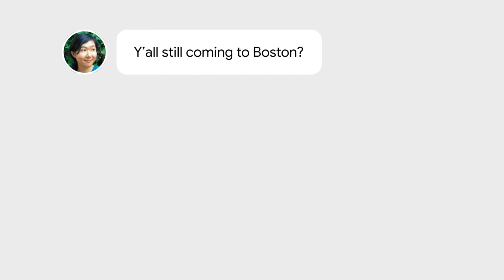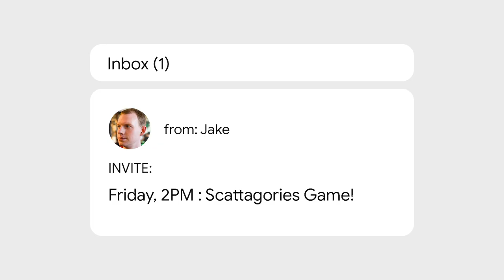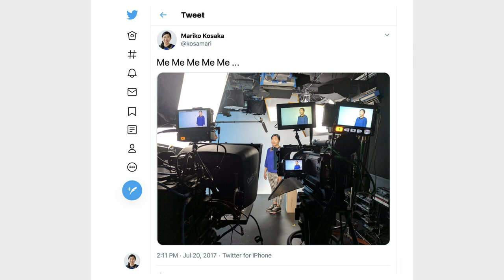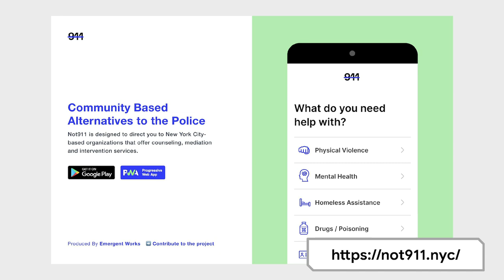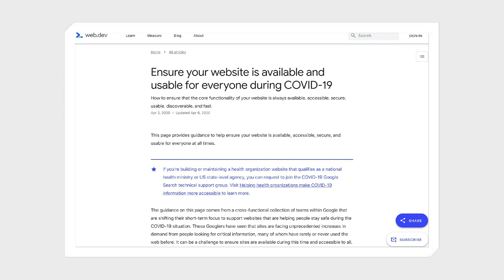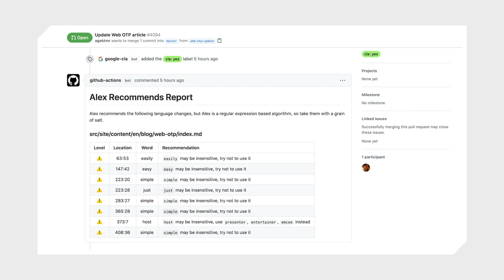Updating the way we work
The year 2020 changed the way we work and how we look at the current status quo. Like everybody else, we had to adapt to a fast-changing environment, face hard reality, and act to make a positive difference. We don't always know the right thing to do, but we'd like to share what we tried, added, and changed in the way we approach our work.

Speaker: Mariko Kosaka

event: Chrome Dev Summit 2020; re_ty: Publish; product: Chrome - General; fullname: Developer, Mariko Kosaka,;